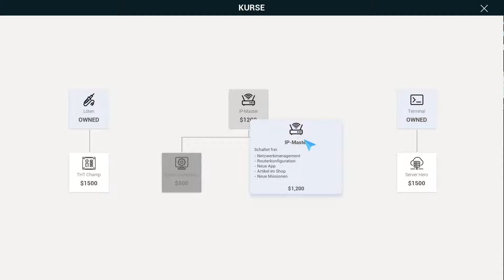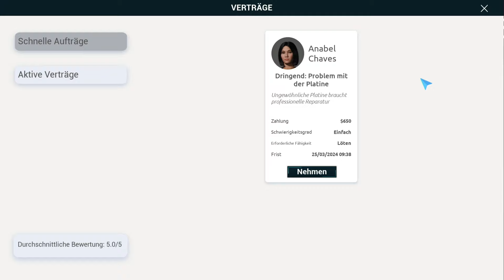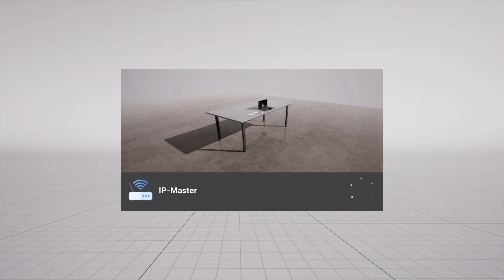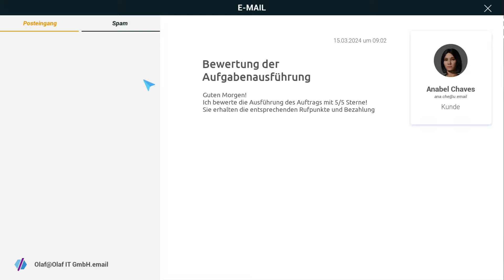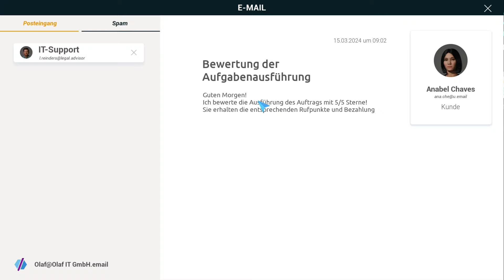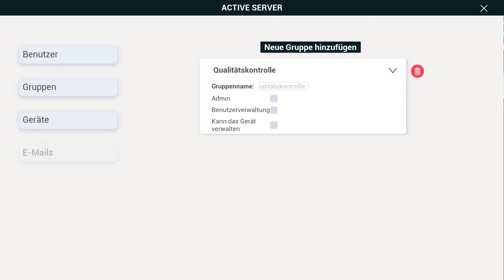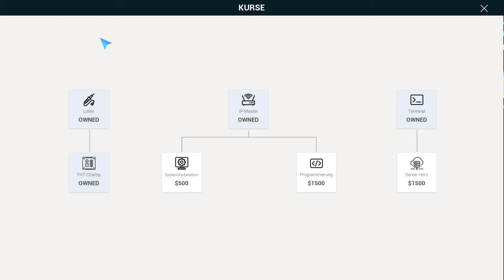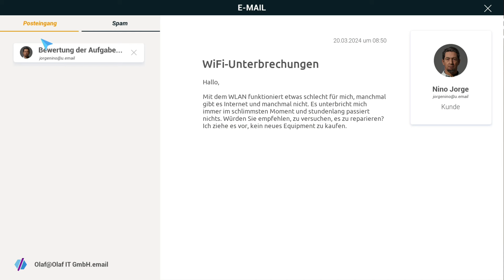ServiceIT #04 - Vom Lötkolben zum IP-Master: Eine technische Reise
Wir vertiefen unser Fachwissen mit einem THT-Lötkurs, lösen anschließend zwei spezialisierte Aufträge und meistern den IP-Master-Kurs für umfassendes Netzwerkmanagement. ▶️ Alle ServiceIT Videos

🎮 Über das Spiel:
Titel: ServiceIT
Entwickler: picture4u, PlayWay S.A.
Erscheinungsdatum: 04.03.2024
Plattform: PC